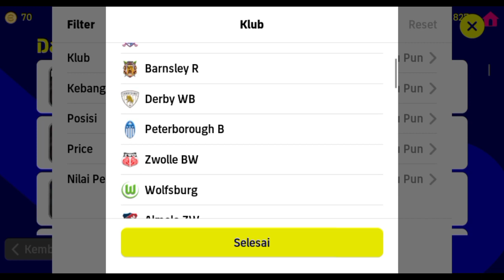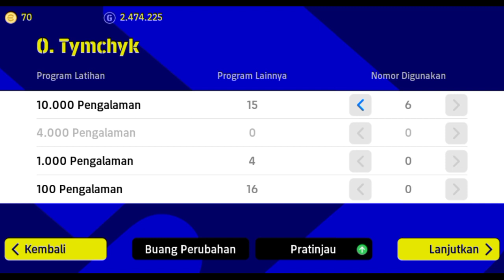REKOMENDASI RB MURAH KUALITAS MEWAH|KECEPATAN 99|STAMINA 90 EFOOTBALL 2023 MOBILE